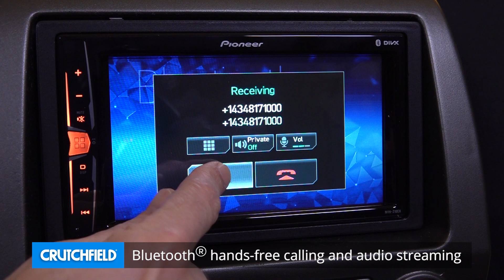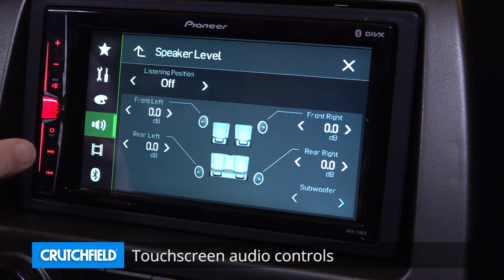Pioneer MVH-210EX Display and Controls Demo | Crutchfield Video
Add Pioneer's MVH-210EX 6.2" touchscreen receiver to your dash for easier management of music sources, album art with metadata, and a video display for a backup cam. Check it out in this demo video.